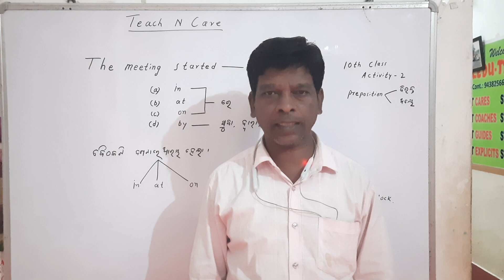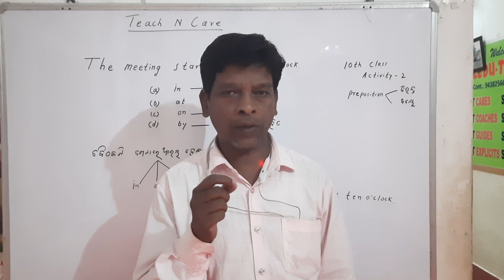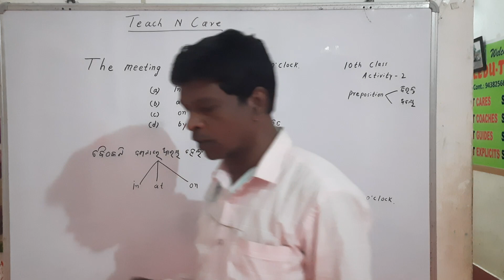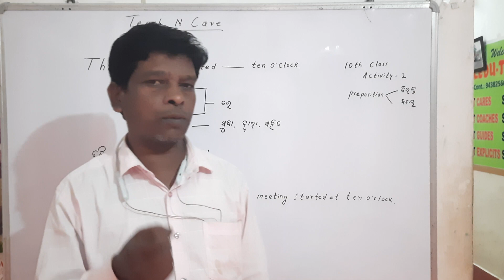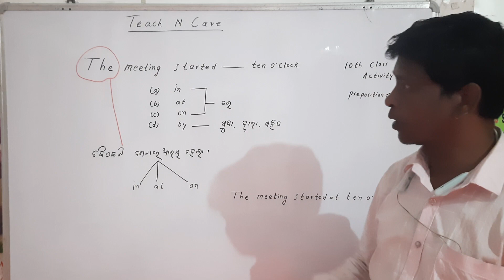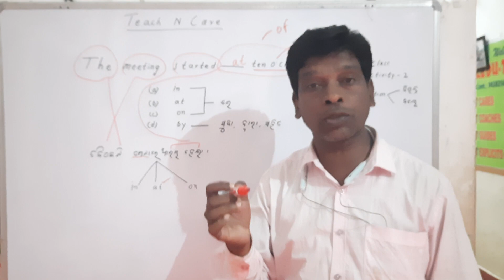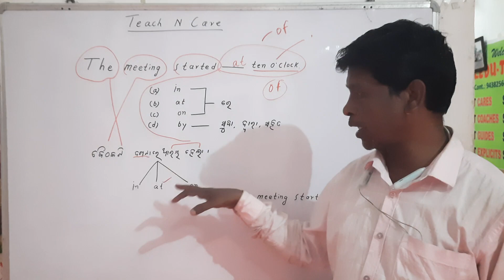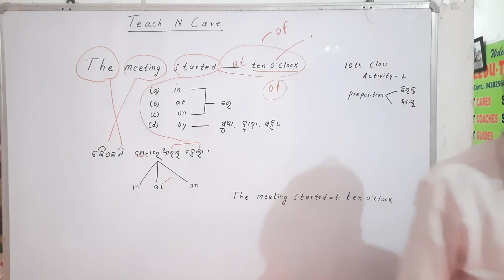# Prepositions Care & Learn by S. K. EDU-TRACK